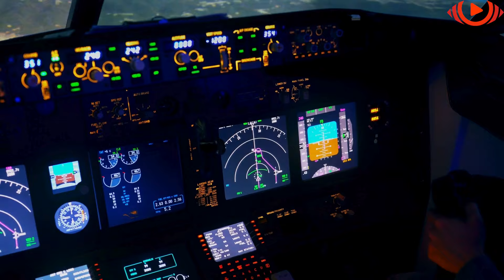Dritarja e kabinës thyhet në mes të fluturimit, më pas piloti tërhiqet nga avioni..